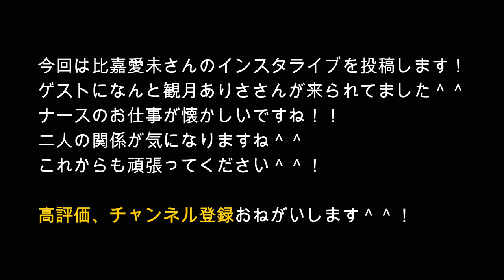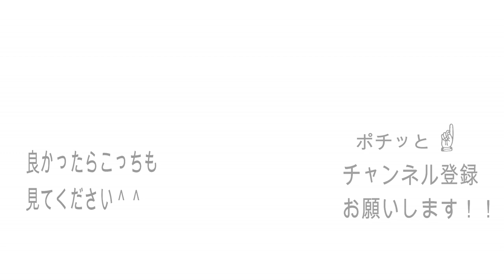5月25日【観月ありさ登場】比嘉愛未インスタライブ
ゲストになんと観月ありささんが来られてました＾＾

ナースのお仕事が懐かしいですね！！
二人の関係が気になりますね＾＾

コメント、評価登録おねがいします🙇